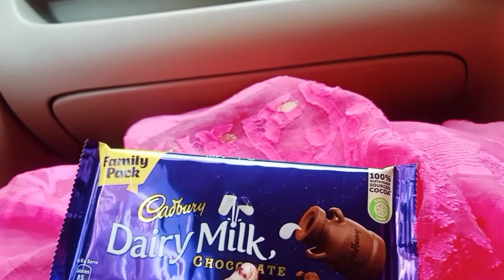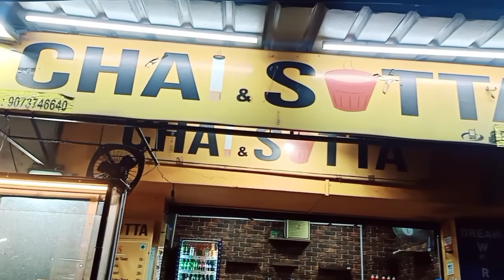এক দিনেই এত জায়গায় ঘুরলাম এত সুন্দর ভাবে দিনটা কখন কেটে গেল বুঝতেই পারিনি 😍😍